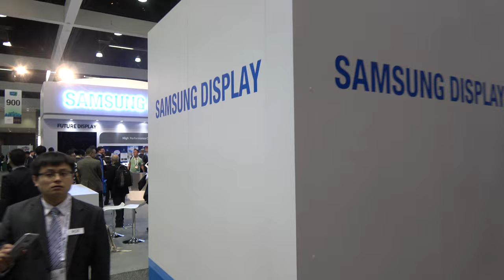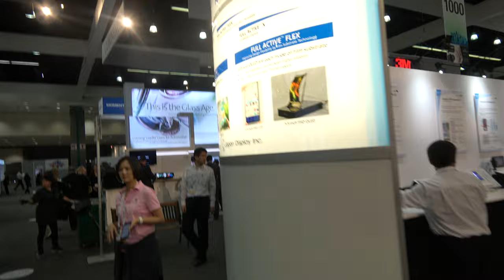SID Display Week Opening, Ribbon Cutting, 75 videos to come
I am filming 75 videos at the SID Display Week conference in Los Angeles California. for some awesome 4K videos, demonstrations of the latest most cutting edge displays that are to come in the future, and interviews with the people who invent them.